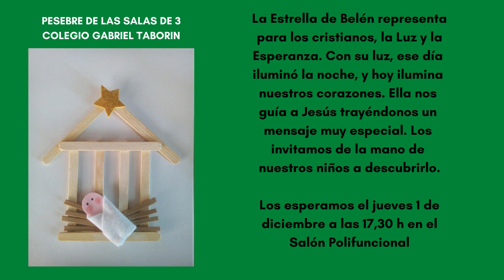Salas de 3: ¡Los esperamos a compartir nuestro pesebre!